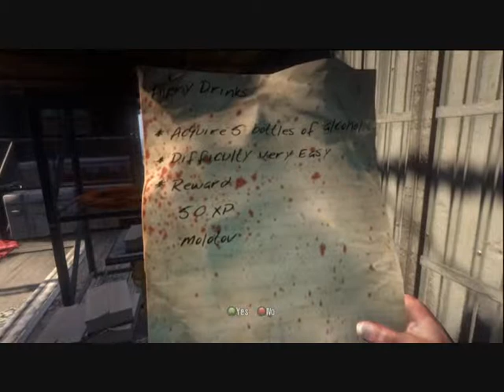Dead Island Walkthrough Part 5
If you want to buy Dead Island:

The island of Banoi is a lush, tropical paradise in the South Pacific where its flagship Royal Palms Resort serves as the ultimate getaway for vacationers with money to burn. However, all good things must soon come to an end - and the picturesque resort falls into madness, carnage and chaos after a mysterious and contagious zombie outbreak claims its once peaceful atmosphere. Cut off from the rest of the world, only four individuals who strangely find themselves immune to zombification have the power to protect the remaining survivors from the horrors of the island, to discover what's really going on and find a way to escape before their own fatal ends.